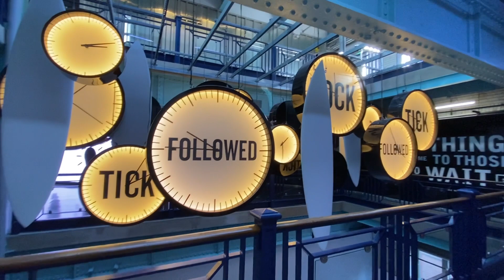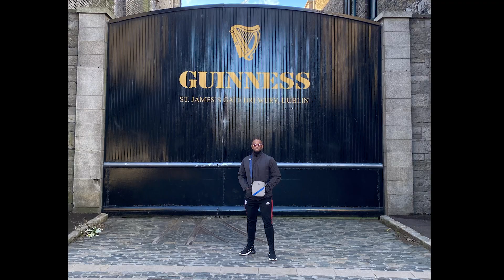Exploring Ireland 🇮🇪 Part 1: Temple Bar, Guinness Storehouse, & St. Patrick's Cathedral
Welcome to Part 1 of my Ireland adventure! Join me as I explore the vibrant and historic heart of Dublin. In this video, we’ll visit the lively Temple Bar district, tour the iconic Guinness Storehouse, and marvel at the breathtaking St. Patrick's Cathedral.

Wander through the cobblestone streets of Temple Bar, famous for its bustling atmosphere, traditional pubs, and live music. Experience the rich history and brewing legacy at the Guinness Storehouse, where we’ll learn about the brewing process and enjoy a pint with a panoramic view of Dublin from the Gravity Bar.

We'll also visit the magnificent St. Patrick's Cathedral, a stunning piece of Gothic architecture steeped in history and cultural significance. Along the way, I meet fellow solo travelers and friendly locals, sharing stories and making new friends.

Don’t miss out on this exciting start to my Ireland journey!